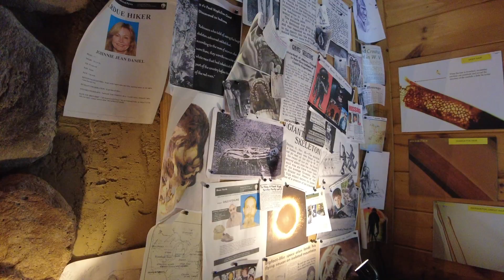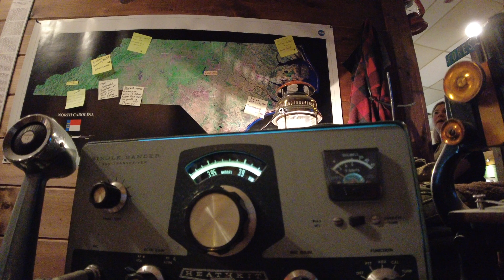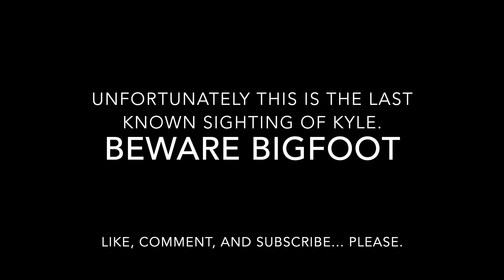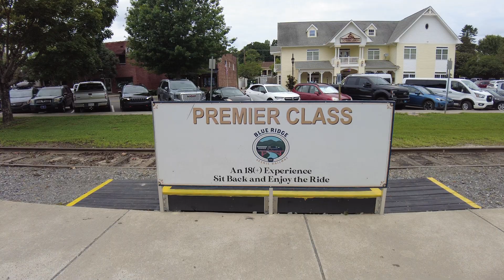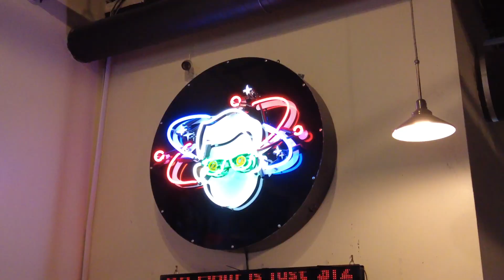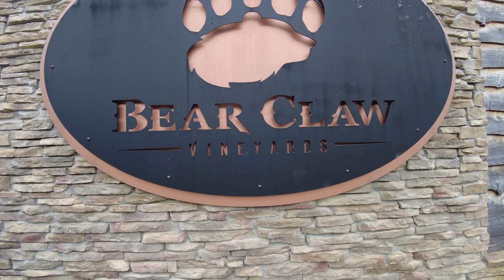We explore a BIGFOOT MUSEUM in Blue Ridge, Georgia!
This week we took a short trip up to one of the most fun, quirky, and beautiful mountain towns in North Georgia, Blue Ridge. While here we also got to experience a pinball museum, and a GORGEOUS winery with a treehouse! Blue Ridge surprised us beyond words, and we can't wait to show you what next week holds as we continue our adventure here!
Don't forget to keep the wanderlust alive, and we'll see you out there!